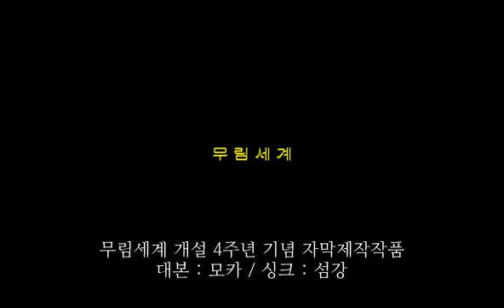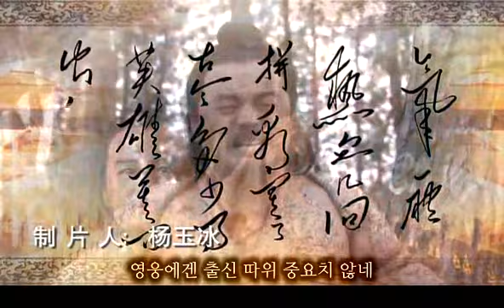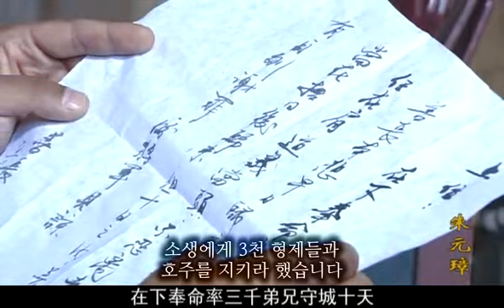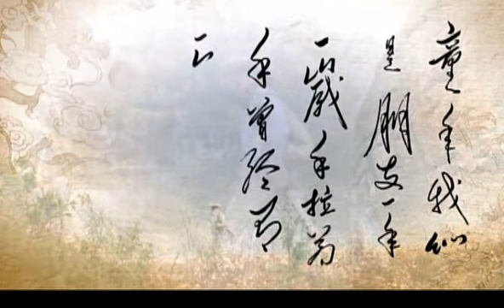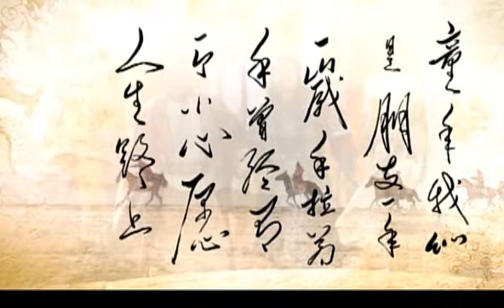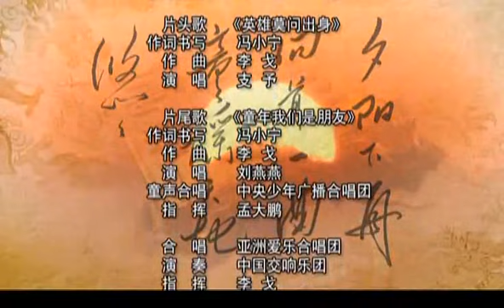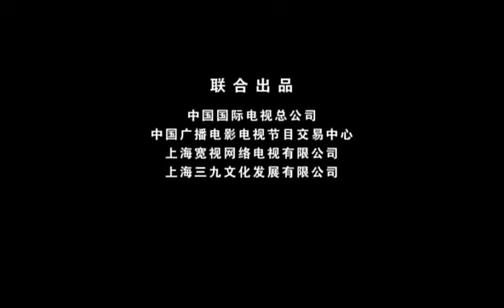朱元璋 주원장 07화 호군 주연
명의 건국자. 묘호는 태조(太祖), 시호는 고황제(高皇帝). 휘는 원장(元璋). 연호는 홍무(洪武). 그리고 연호를 붙여서 홍무제(洪武帝)라고도 불린다.

중국 역사 속 대표적인 토사구팽과 의심의 아이콘이자 세계사 자수성가계 인물들 중 끝판왕. 그 유명한 목동출신 성공자들 중 하나이자 가장 성공한 이 중 하나이다.

중국 역사상 평민으로부터 시작해서 황제가 된 인물들은 많지만, 대부분 하나같이 세력을 일으킬 만한 기본적인 밑천은 가지고 있었다. 평민에서 황제가 되었다는 한 고조 유방조차도 말단이나마 관직이 있었고, 처가가 잘 살았던 데다가 번쾌, 진평, 소하 등 자신을 따르는 추종 세력들도 거느리고 있었다.

그러나 주원장은 가난한 농민의 아들로 태어나 목동일로 신체조건이 좋았다 뿐이지 갓 성인이 되었을 16살~17살[4] 기에 일가족이 기근으로 대부분 사망해 절에 의탁했을 뿐만 아니라 홍건적에 투신하기 전까지는 세력도 배경도 아무것도 없었다.

황제가 되고 나서는 자신을 황제로 만들기 위해 젊은 시절 함께 싸웠던 모든 이들과 그 가족들을 가차없이 숙청한 것으로 유명하다. 도합 9만명 정도의 측근과 그 일족들이 숙청으로 목숨을 잃었다.